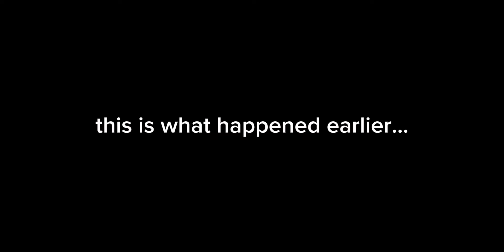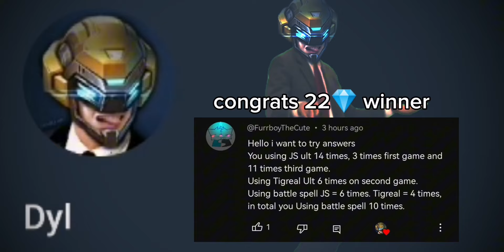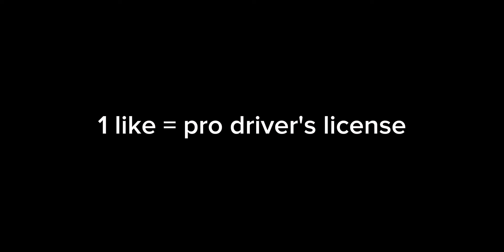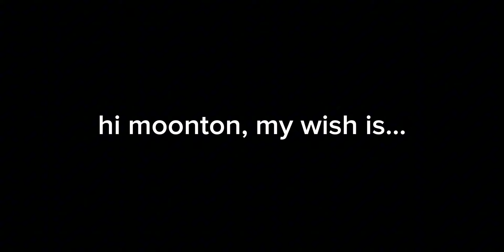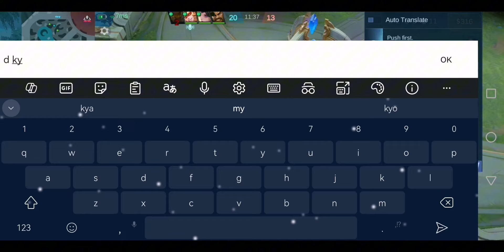I FOUND THIS OPEN MIC FAN IN SOLO RANK!(i pretend fake😅) - Mobile Legends